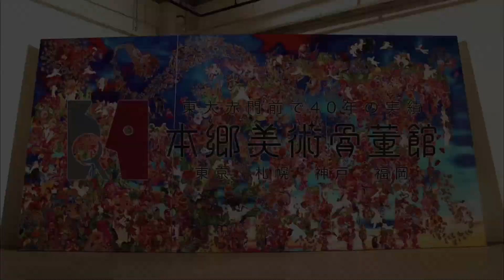ブレイク前夜～次世代の芸術家たち～ #193 黒木美都子 Mitsuko Kuroki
”普遍的・象徴的であること”を主軸に作品を描いています。たとえば仏像やイコンのように、言葉を必要としない共通認識を彷彿させるものとして、神秘的な女性像と色彩を描き、感情や意思を鑑賞者にも伝えたいと考えています。

作品のモチーフは主に日本神話やギリシア神話など、世界各地の神話や逸話を切り口にすることが多いです。
多神信仰の中では古来より、季節・時・感情など抽象的な存在を擬人化、化身とする流れがあり、その感覚は現代日本でも自然と受け入れられています。これはその感覚が時空を超えた存在であるからではと考え、私の中にある言葉にならない感覚も擬人化し描くことで、普遍的な存在に昇華するのではないかと思い制作しています。

元より「美しく、強い」ものが好きだったこともあり、自然とこうした化身のような女性像と色彩の作品を描くことになりました。（本人談）

多摩美術大学大学院美術研究科絵画専攻日本画領域博士前期過程修了

受賞歴
2015年　FACE展2015損保ジャパン日本興亜美術賞　審査員特別賞
展示歴
2014年　アートのチカラ-若手アーティストのWA-（伊勢丹新宿店/新宿・東京)以降毎年出品
2018年　個展「昼と夜のあわい」(あべのハルカス近鉄本店アートギャラリー/阿倍野・大阪)
2019年　Museたちの競演-幻想と耽美の世界-(GINZA SIX５階 Artglorieux/銀座・東京)